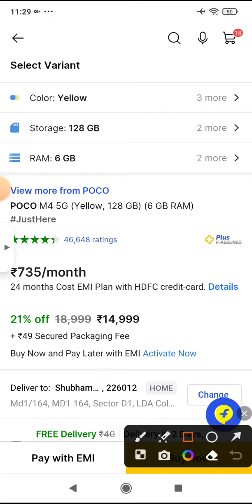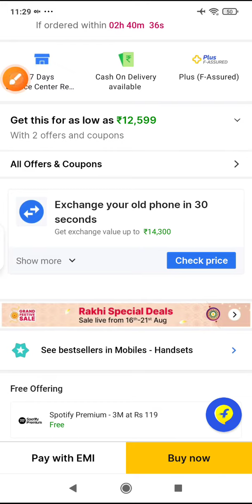loot offer 1077 | flipkart sale | amazon sale | offers | coupons | loot deal | shorts